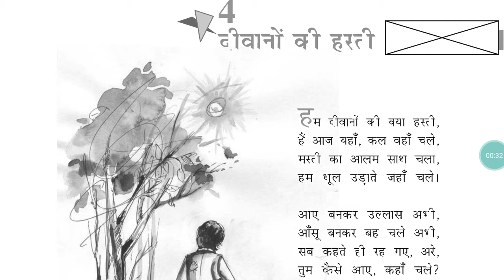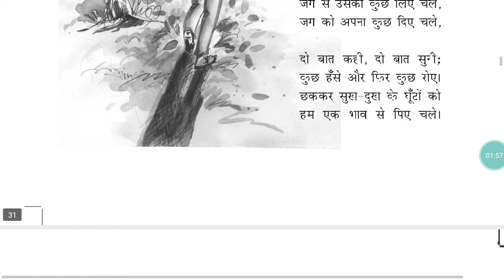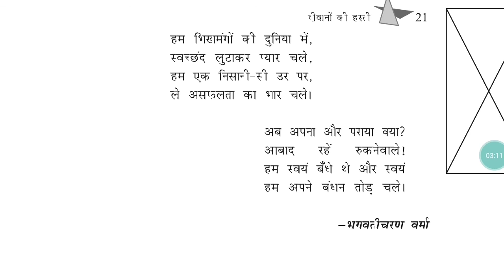कक्षा - 8 NCERT हिन्दी वसंत पाठ - 4 दीवानों की हस्ती FULLY EXPLAINED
Deewano ki Hasti Class 8 Hindi Lesson ‘दीवानों की हस्ती

Author Introduction

लेखक   –  भगवतीचरणवर्मा
जन्म   –  30 अगस्त 1903
मृत्यु   –  5 अक्टूबर 1981
Deewano ki Hasti Explanation
पाठ
दीवानों की हस्ती

अपनी मस्ती में रहने वाले लोगों की क्या हस्ती, क्या अस्तित्व है।  कभी यहाँ है तो कभी वहाँ । एक जगह तो रूकने वाले नहीं है, आज यहाँ, कल वहाँ चले । यानी की जो मस्त-मौला किस्म के व्यक्ति हैं वो कभी भी एक जगह नहीं ठहरते, आज यहाँ है तो कल कहीं और। यह जो मौज मस्ती का आलम है यह साथ चला-  जहाँ कवि गया वहाँ पर उन्होंने अपनी मस्ती से, अपनी प्रसन्नता से, सब में खुशियाँ बाँटी। कवि कहते हैं कि हम अपनी मस्त-मौला आदत के अनुसार जहाँ भी गए, प्रसन्नता से धूल उड़ाते चले, मौज मजा करते चले।  हम दीवानों की हस्ती कुछ ऐसी ही होती है हम जहाँ भी जाते है अपने ढंग से जीते है अपने ढंग से ही चलते-चलते है । हम पर किसी का कोई असर नहीं होता। कवि कहते है  वे अभी-अभी आएँ है और खुशियाँ बाँटी हैं, खुशियाँ लुटाई है और अभी कुछ हुआ कि आँसू भी बनकर बहे निकले।अर्थात् अभी-अभी खुश थे और अभी-अभी दुखी हो गए है तो आँसू भी बह निकले है । कवि मस्त-मौला किस्म के है अपने मन मरजी के मालिक हैं कभी कहीं जाते है तो कभी कहीं के लिए चल पड़ते है तो जहाँ पर पहुँचते है खुशियाँ लुटाते है और वहाँ से आगे निकल चलते है तो लोग कहते है कि अरे, तुम कब आए और कब चले गए पता ही नहीं चला।

प्रसंग – प्रस्तुत पंक्तियाँ हमारी हिंदी की पाठय पुस्तक “वसंत-3” में संकलित कविता “दीवानों की हस्ती” से ली गयी है। इसके कवि “भगवती चरण वर्मा“ है। इस कविता में कवि ने मस्त-मौला और फक्कड़ स्वभाव का वर्णन किया है।

व्याख्या – इसमें कवि कहते हैं कि उनका स्वभाव मस्त-मौला है, वह एक स्थान पर टिके नहीं रहते। वे जहाँ भी जाते हैं, चारों तरफ खुशियाँ फैल जाती है। कवि जहाँ धूल उड़ाते हुए जाते है वही चारों तरफ प्रसन्नता का माहौल हो जाता है। कवि रमता जोगी है। वह मन में उत्पन्न भावों की भाँति कभी ख़ुशी का सन्देश तो कभी आँखों में बहते आँसू की तरह सब जगह फ़ैल जाता है। कवि कहते हैं कि वे इतनी जल्दी आते जाते रहते हैं की लोगों को पता ही नहीं चलता कि वे कब आए और कब चले गए।

कवि कहते हैं कि यह मत पूछो  कि मैं कहाँ जा रहा हूँ मेरी मंजिल क्या है क्योंकि इसके बारे में तो मुझे भी नहीं पता स्वयं को भी नहीं पता। जैसा कि मैं मस्त-मौला हूँ, एक जगह ठहरता नहीं हूँ, चलता ही रहता हूँ इसलिए बस आगे चलते ही रहना है। इस दुनिया से कुछ ज्ञान उन्होंने प्राप्त किया है , कुछ सीख ली है , उसको लेकर वह आगे बढ़ चले है। जो भी उनके पास था वे भी इस दुनिया के साथ बाँटते हुए आगे चल पड़े है। कवि जहाँ कहीं भी पहुँचे वहाँ के लोगों से खुशी-खुशी से मिले और उनसे बात चीत की, अपना सुख-दुख बाँटा और अपने मन की बात कही। जब सुख के भाव जगे तो उनके साथ मिलकर हँसे भी और जब उनको दुख का अनुभाव हुआ तो उनके साथ अपना दुख भी बाँटा । उनका भी सुख-दुख बाँटा। जो दुख-सुख के समय भावनाएँ जगी,  उनको एक दूसरे के साथ बाँटा जिससे व्यक्ति का मन हल्का हो जाता है। जो सुख-दुख के भाव है एक सामान हम गमों से पिए चले और आगे बढे़ चले।

प्रसंग – प्रस्तुत पंक्तियाँ हमारी हिंदी की पाठय पुस्तक “वसंत-3″ में संकलित कविता” दीवानों की हस्ती” से ली गयी है। इसके कवि “भगवती चरण वर्मा” है। इस काव्यांश में कवि संसार से दूर अपनी अलग राह पर चलने की बात कह रहे हैं।

व्याख्या- संसार जब कवि से जानना चाहता है अब वो किस ओर जा रहे हैं तो वे कहते हैं कि ये मत पूछो कि मैं कहाँ जा रहा हूँ क्योंकि मेरी कोई निश्चित मंजिल नहीं है। मैं चलता हूँ क्योंकि यह मेरा स्वभाव है। कवि कहते हैं कि वो संसार से कुछ ज्ञान लेकर और कुछ अपने पास से देकर जा रहे हैं। कवि का स्वभाव चलने का है परन्तु वह जहां रुकते हैं वहां लोगों से प्रेम भरी बातें करते हैं तथा उनकी बातें सुनते हैं और उनसे अपना तथा उनका सुख-दुख बाटतें हैं तथा सुख-दुःख रूपी अमृत का घूँट पीकर वह फिर नये सफर पर चल देते हैं।

कवि इन पंक्तियों में कह रहे है कि यह जो दुनिया है, दुनिया के लोग भिखारियों की तरह कुछ न कुछ माँग करते रहते है । भिखारी की आदत माँगना होती है  । इस दुनिया के लोगों को उन्होंने भिखमंगे कहा है । भिखमंगों की इस दुनिया में अपनी मन मरजी से अपना प्यार लुटाकर चले है। वे अपने हृदय में यही एक निशानी लेकर आगे चले है ।  उन्होंने जीवन में असफलता भी  पाई  है, हार भी मानी है, लेकिन उस का बोझ स्वयं ही उठाया है। उसका बोझ किसी पर नहीं
डाला है अर्थात उसके लिए जिम्मेदार किसी अन्य व्यक्ति को नहीं मानते हैं ।  जो अपनी मंजिल पर रूके है वह आबाद रहे, बसे रहे यही आर्शीवाद देते है। कवि कहते है कि हम स्वयं ही अपने इन बँधनों में बँधे थे, अपनी स्वतत्रंता से, अपनी मरजी से, और हम स्वयं ही यह बँधन  तोड़ आगे चल निकले है। कवि का यह मानना है कि वे संकल किस्म के मस्त-मौला आदमी दीवाने कभी किसी बँधन में नहीं बँधे है । अगर बँधे है तो वह अपनी मरजी से और अब वो आगे बढ़ निकले है अर्थात् बँधनों को तोड़ चले है तो भी वे अपनी मन मरजी से ही उन बँधनों को तोड़कर आगे बढ़े है । वह स्वयं ही इस बात का अफसोस जताते है अपने जीवन में इस बात की हार मानते है कि वे कभी भी एक संसारिक व्यक्ति नहीं बन पाए, एक संसारिक व्यक्ति का सुख नहीं भोग पाए ।